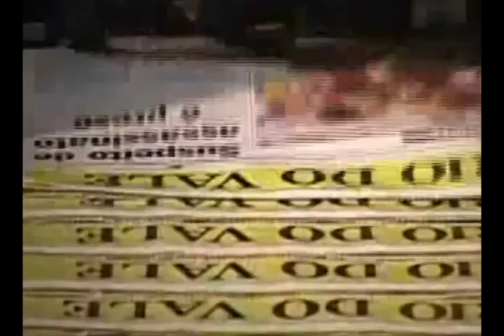Pixote e Mc Marcinho fazem show em Volta Redonda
Programação da região também conta com show do Capital Inicial, em Ipiabas.